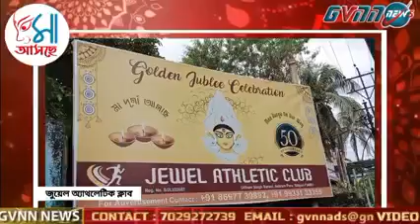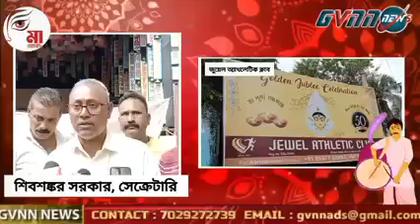৫০ তম বর্ষে পা শিলিগুড়ির জুয়েল অ্যাথলেটিক ক্লাবের দুর্গাপুজো এবারে তাদের থিম 'আবদার' | Gvnn News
🛑৫০ তম বর্ষে পা শিলিগুড়ির জুয়েল অ্যাথলেটিক ক্লাবের দুর্গাপুজো...
🛑এবারে তাদের থিম 'আবদার'...
🛑একনজরে দেখেনিন প্রস্তুতি